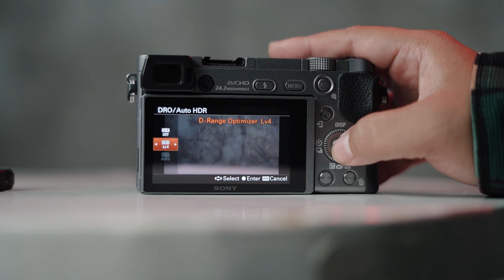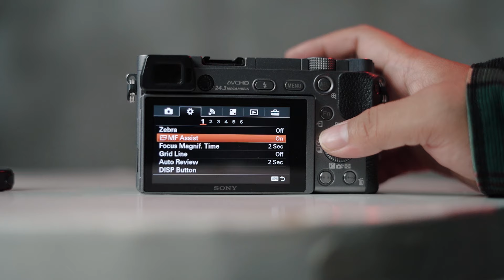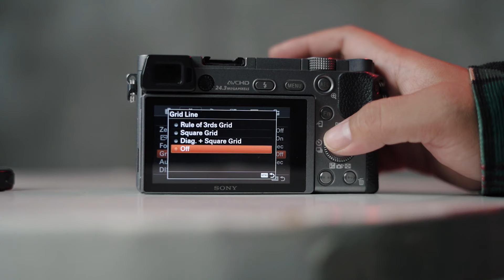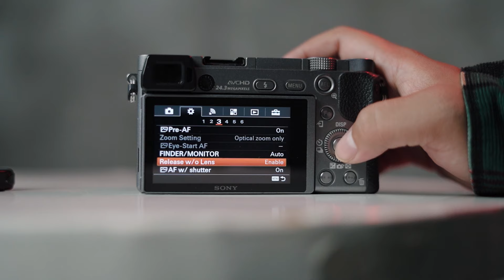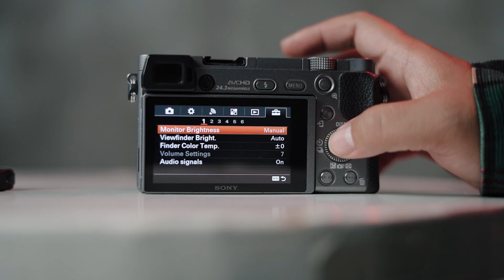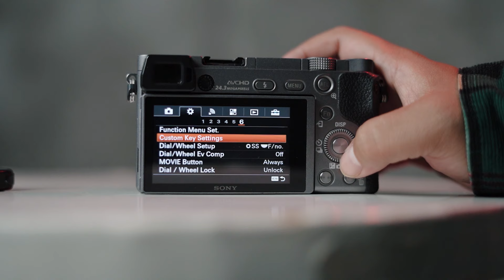SETTINGAN KAMERA TERBAIK UNTUK VIDEO SONY A6000 INDONESIA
hola amigo ,
video ini berisi tentang settingan kamera sony a6000 yang biasa gua pakai ketika weddingan dan job lain nya.

Untuk yang berminat membeli luts premium dan preset dreamy pack  , langsung dm saya di instagram

Buat yang mau kasih dukungan bisa langsung Trakteer gw kopi di biar lebih semangat nih ngonten nya hehe
Gear yang gue pake di video ini
Camera : sony a7c + 50 mm f 1.8 FE
Mic : lensgo LYM-DM2
Lighting : Godox sl 60 w